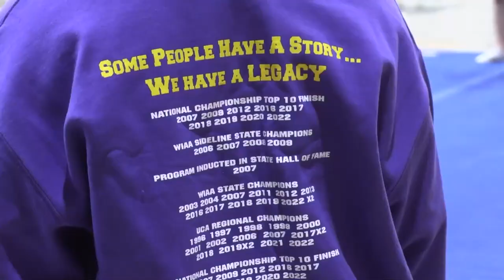November 30, 2022 - HHS Falcon Report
Anchors: Ty Clark & Preston Southern
Edited by: Jaxon Sherman
Intro & Outro: Leo Rangel
Fave TV Shows: Will Hernandez & Hussain Akoum
Guest Pledge: Kati Piper